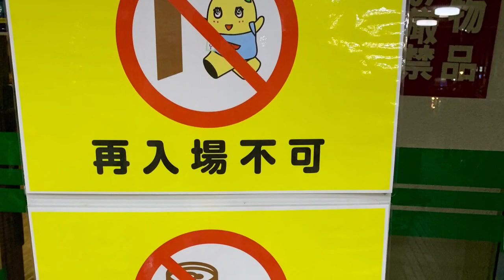ふなっしーカレンダーイベント前後